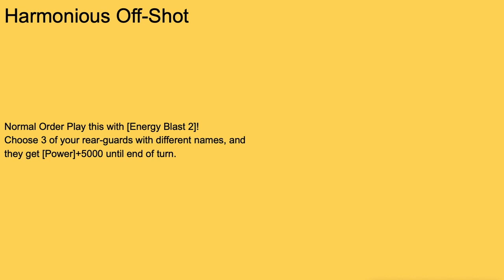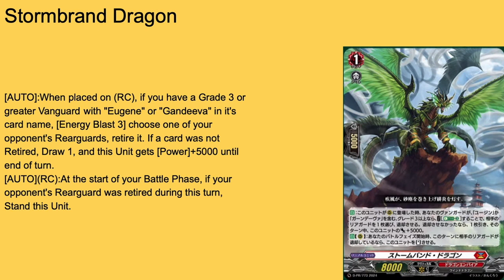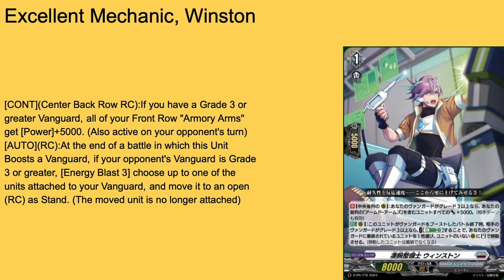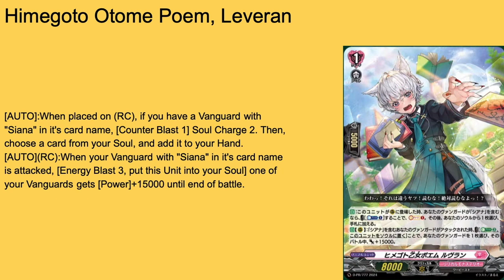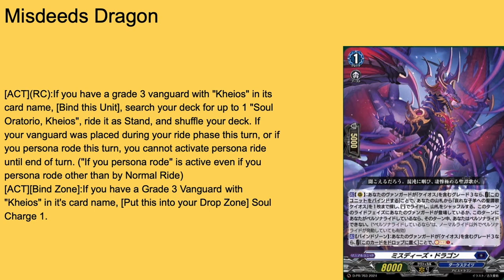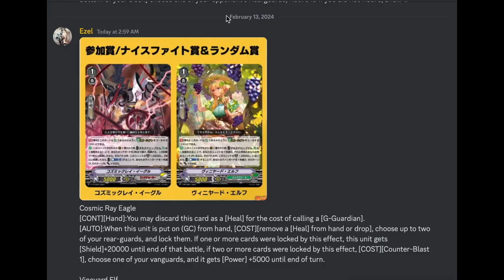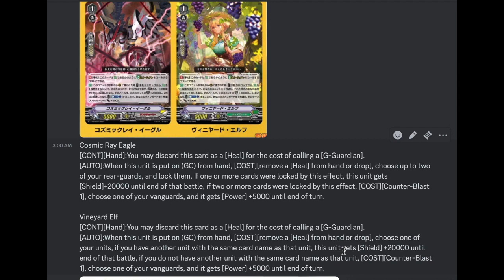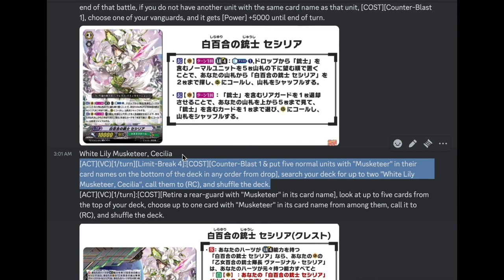Ezel in the Vanity: Amazing Promos, Questionable Support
Hey guys, it's Vanity Ezel back at it again with another Cardfight Vanguard video. This time we have the reveal of the final DZ Set 1 cards along with some powerful shop promos and a "So Close To Being Good" card from DZ Set 2. Along with all of that we have our first reveal of the Preiumum Stride Decksets, this time covering Cecilia. Stand Up, Vanguard